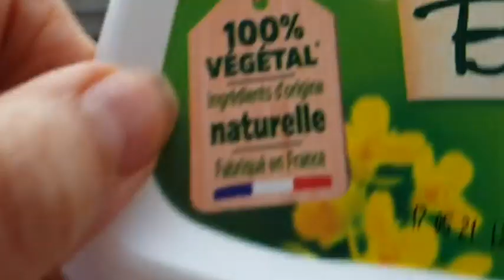RECETTE OEUF PROVENÇALE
Recette
Ingredients
tomates
oignon rouge
lardon
ciboulette
ail et poivre
faire revenir dans une poêle les oignons rouges les caraméliser un petit peu une fois qu'ils sont revenus rajouter les lardons les faire revenir après ajouter les tomates concassées avec une petite cuillère à soupe de concentré de tomate mélangé avec un petit peu de sucre faire mijoter le tout ajouter la ciboulette casser les oeufs dessus et bonne appétit.